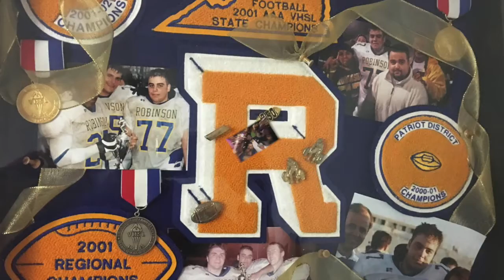Meine Familie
by Christos Kokkinis